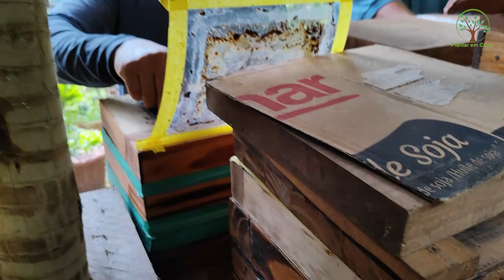Abelhas Nativas Oficina e Aula com Meliponario Paracelos no Plantar em Casa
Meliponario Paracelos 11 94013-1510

Segunda  Fruticultura
Terça      Abelhas
Quarta   Flores / Medicinal
Quinta  Live Maratona Duvidas
Sexta    Viticultura
Sábado  Especial
Domingo Giro

Terça       / Medicinal
Quarta     / Flores
Quinta  / Live Duvidas ou Pomar
Sexta    / Viticultura
Sábado /  Especial
Domingo / Giro